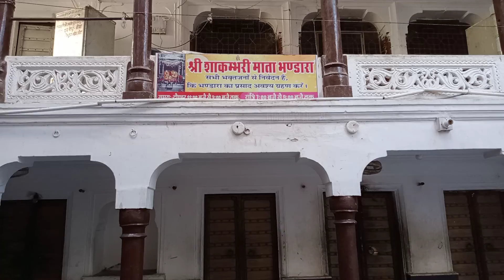Shakambhari Mata mandir || NaRenu